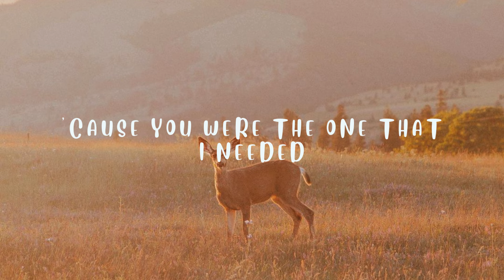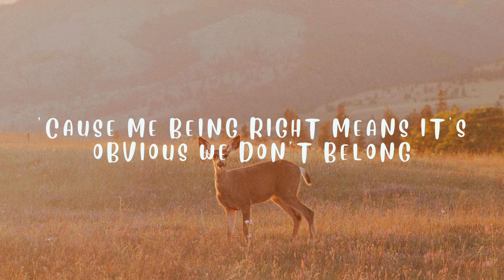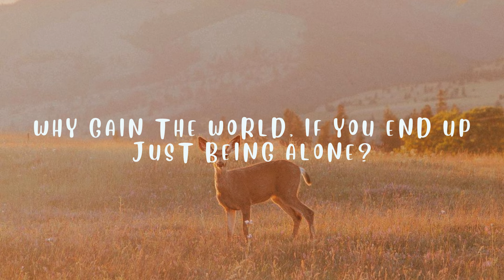Wrong - Graham (Lyrics)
✿PHOTO/ARTWORK: Emilie Hofferber
emilie.hofferber@instagram